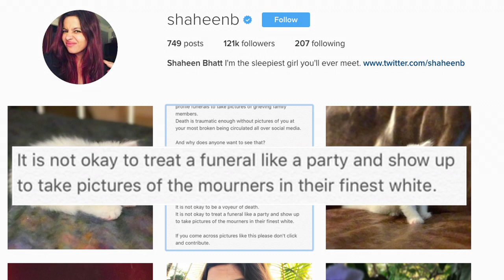Alia REACTS on sister Shaheen’s criticism on media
Actress Aishwarya Rai Bachchan's father Krishnaraj Rai, passed away on Saturday after a brief illness at Lilavati hospital in Mumbai. After that the teary eyed pictures of Aishwarya Rai and others went viral on social media. Seeing this, Alia Bhatt’s sister Shaheen has come forward and criticised media on instagram for treating funerals like a party.